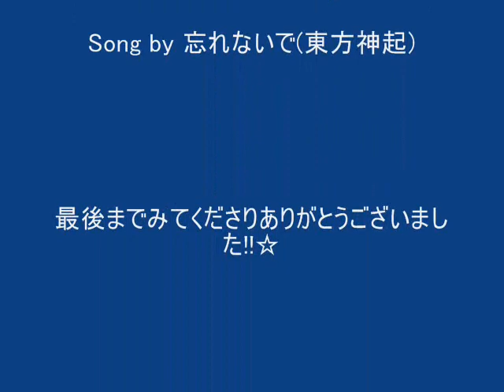One Fine Day 後半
One Fine Day 前半の続きです☆
前半では、再開、喜びがメインでしたが、
後半ではハヌルが真実を知った後や、
ハヌルとゴンの恋愛模様などがメインです＾＾

曲は、ゴンの気持ちに似ているなと思い、
東方神起の「忘れないで」を選びました。
なんと、ジェジュンさん作詞(作曲？)だそうです。
とてもいい曲です★何度聴いても切なくなってきます^^

MVをみていただき、ありがとうございました^^
是非、感想などお聞かせください。

Song by 忘れないで(東方神起)